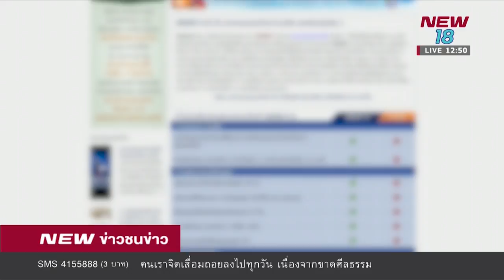เรียก 16 เน็ตไอดอลสอบชวนพนันบอล Iข่าวชนข่าวเที่ยงI 18 มิ.ย.61I NEW18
"นครบาล" ออกหมายเรียก พริตตี้-เน็ตไอดอล 16 ราย ชวนเล่นพนันบอล ให้มาพบพนักงานสอบสวน 20 มิ.ย.นี้ เตรียมออกลอต 2 อีก 10 ราย.